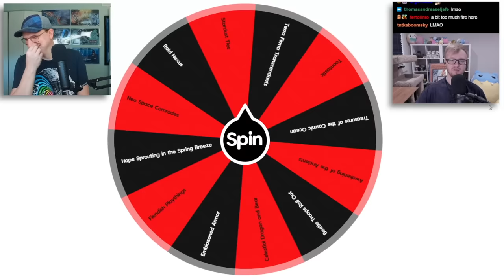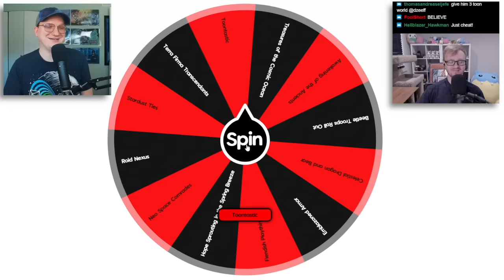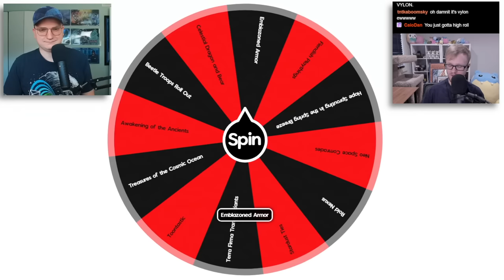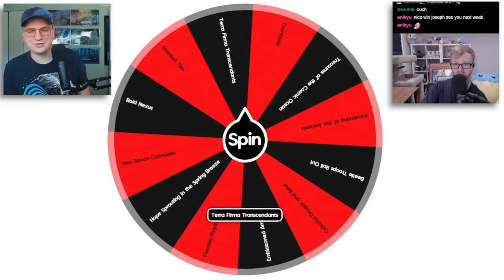BONDS BEYOND TIME?! Yu-Gi-Oh Master Roulette!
Welcome back to Master Roulette! Each episode, @MBTYuGiOh and I spin a wheel of every Master Duel Secret Pack to decide which deck we’ll be dueling with that week! Tune in every Saturday for new episodes of Master Roulette!

Thumbnail, intro, and edited by: @CrushCards

*SPOILER*

Decks seen in today's episode: Earthbound Immortal/Malefic, Ghoti